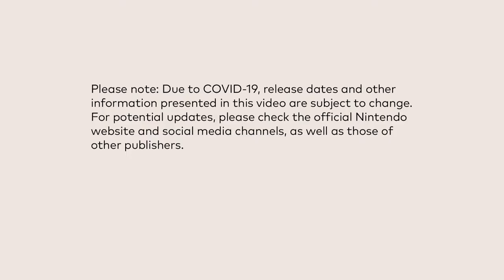Lakitu Direct 4.1.22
Tune in at 2pm PT for a Nintendo Direct featuring around 5 minutes of Lakitu appreciation